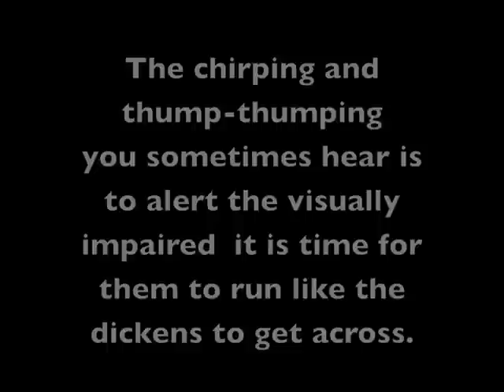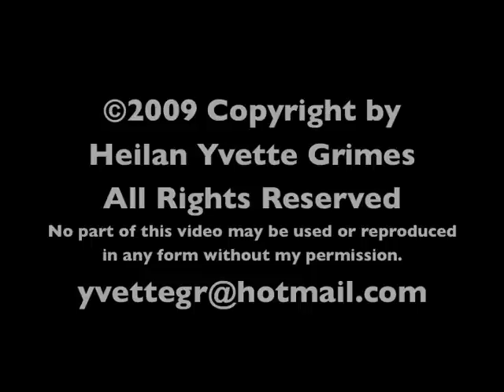West Newton Cinema Crosswalk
October 23, 2009, 6:15:02 PM. The Crosswalk in front of the West Newton Cinema, 1296 Washington Street, West Newton, MA, USA. Just a slice of time. Life goes on.

The chirping and thump-thumping you sometimes hear is to alert the visually impaired  it is time for them to run like the dickens to get across. In Massachusetts, toying with pedestrians is sometimes a sport. Some drives like to slow down and then speed up as the pedestrians start to cross.

Notice how much darker it is at the end of the 8+ minutes.